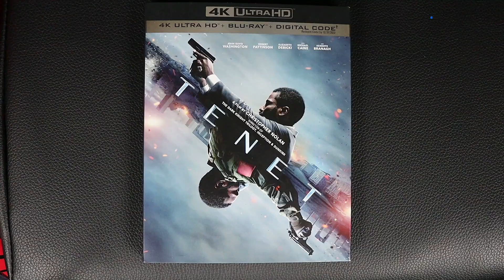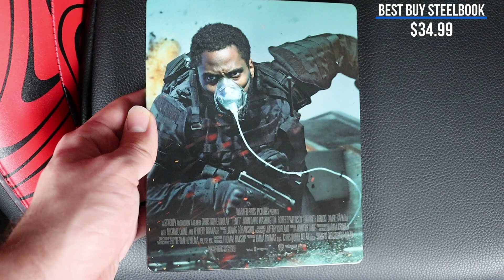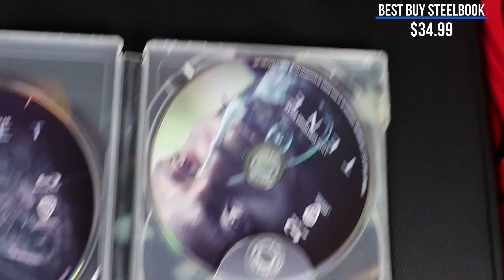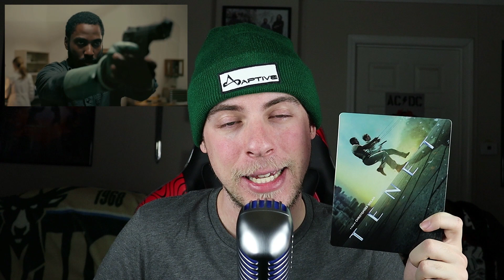TENET 4K Ultra HD Blu-Ray REVIEW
Here I review the new 4K Ultra HD Blu-Ray edition of Christopher Nolan's, "Tenet." Are the audio issues fixed? Are the IMAX sequences included? Is it worth a pickup? Let's find out...